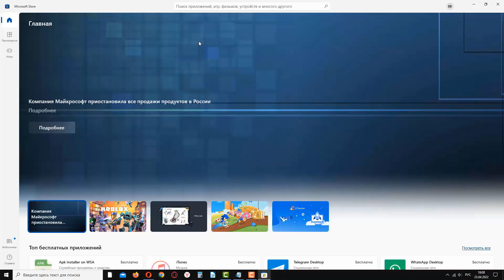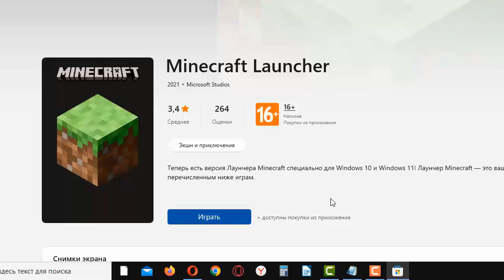Как исправить ошибку 0x803f8001 в Minecraft Launcher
Видеоурок о том, как исправить ошибку 0x803f8001 в Minecraft Launcher. При запуске приложения Minecraft Launcher выпадает следующее сообщение: "Сейчас приложение Minecraft Launcher недоступно в вашей учетной записи. Проверьте, введены ли вы в Store, и попробуйте еще раз. Вот код ошибки, если он вам понадобится: 0x803F8001"